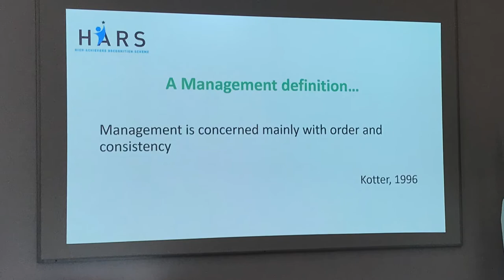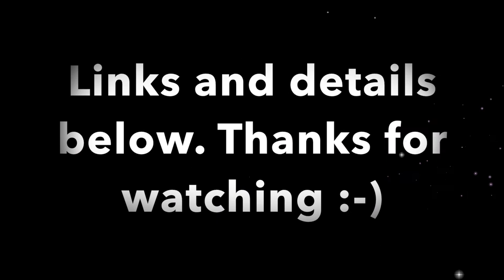The student nurse / nursing school: High achievers recognition scheme - leadership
The student nurse: High achievers recognition scheme - seminar on leadership.
This is why I do not plan or script any of my blogs haha! The first 1 minute of the vlog I had a list in front of me as a reminder of the run down of this session, I did not want to get this wrong so it needed to be right! It gets better after this though... a little bit... enjoy!

I am a second year adult student nurse at Birmingham City University. Currently on my general practice placement and absolutely loving it. I am very passionate about nursing and want to bring that passion back into the hearts of everyone.